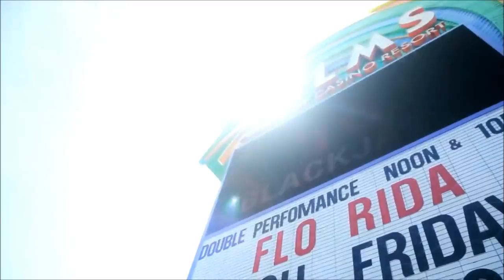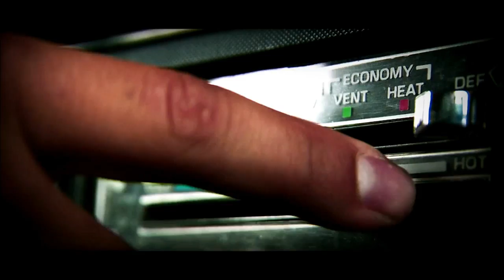DJ Idan Drori - Presentation Of Music (Massive Beats Vol.2) *HD 1080p*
Video : Edited By Niv Bresinski

Video Credits :
1.Shoottokillmedia
2.MyNightClub
3.RevolverLV
4.Q-Dance
5.SanderVanDoorn
6.Dominator

Knife Party - Internet Friends (VIP Mix)
Chuckie - Who Is Ready To Jump (Chuckie Jump Around Bootleg)
CALVIN HARRIS FEAT. NE-YO - LET'S GO (DANY LORENCE REMIX)
David Guetta feat. Chris Brown & Lil Wayne - I Can Only Imagine (R3hab Remix)
Criminal Vibes - La Voca (Matan Dror Remix)
Dada Life - Rolling Stones T- Shirt (Instrumenta Mix)
Eva Simons - I Don't Like You (Nicky Romero Remix)
Alesso vs. Keane - Silenced By The Night (Alesso Remix)
Knife Party - Internet Friends (VIP Mix) DubStep Part